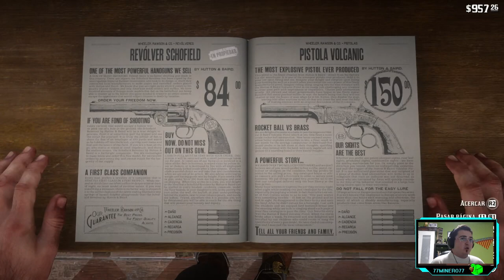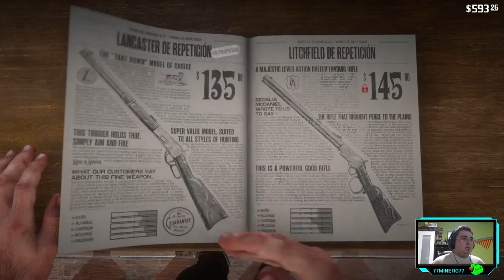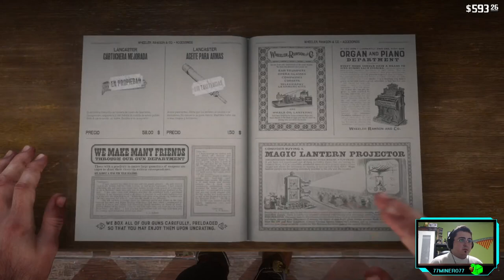RED DEAD REDEMPTION II - ep.10 - Odio pescar...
Lo detesto...